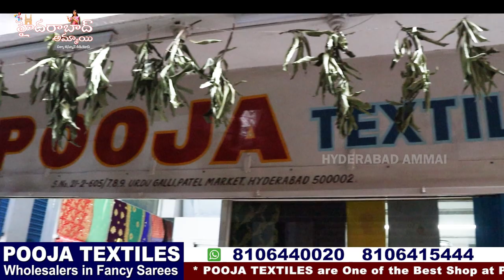తక్కువ ధరలో అదిరిపోయే కొత్త రకాల Fancy Pattu Sarees || Hyderabad Wholesale Shop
Today I am going to share Wedding season Special  latest trendy Sarees Collection from Pooja Textiles.
They deals all Kinds of Saree Collection .This is wholesale Shop no Retail Purchase. Video call / Transport facility available. For online we  purchase minimum bill Rs.10,000/-.Cash back facility and Exchange facility available with in100 days.

Address:
Pooja Textiles
21-1-605,/7, 8,9,Urdu galli, Patel Market, Ghansi Bazar, Hyderabad.,
Telangana 500002

mitation pattu
charminar streets hopping
pooja textiles

 Your's
  Hyderabad Ammai😍
  Keep smiling🤔😃